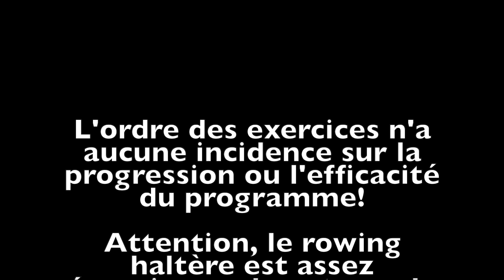BODYBUILDING POUR LES NULS: dorsaux programme classique/générique